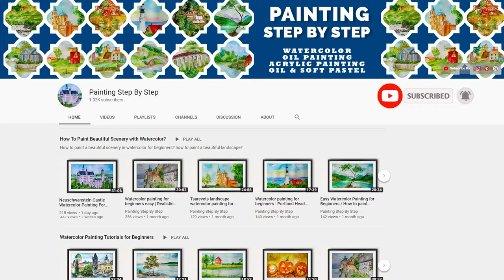WATERCOLOR TUTORIAL FOR BEGINNERS | PAINTING LIGHTHOUSE SCENERY DRAWING USING MASKING FLUID EASY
‘The Lighthouse’ Film Shooting Location | Watercolor painting for beginners | Masking fluid tutorial Watercolor painting for beginners. Oscar-nominated The Lighthouse Movie Shooting Location painting.  The lighthouse was built from scratch on Nova Scotia’s Cape Forchu at Leif Erikson Park, Canada. We will try to paint The Lighthouse film set in this tutorial. Landscape painting. Watercolor painting tutorial. We will use masking fluid with watercolor to paint waves.

About Lighthouse Movie : The Lighthouse is a 2019 psychological horror film directed and produced by Robert Eggers, who co-wrote the screenplay with his brother Max Eggers. Shot in black-and-white with a 1.19:1 aspect ratio, the film stars Willem Dafoe and Robert Pattinson as two lighthouse keepers who start to lose their sanity when a storm strands them on the remote island where they are stationed.